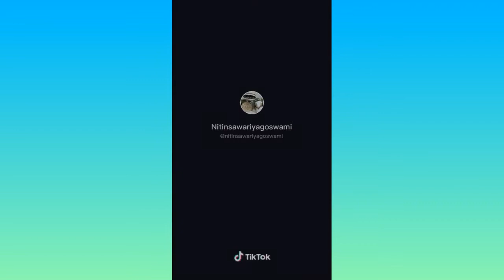।।राधा रानी स्वरूप वर्णन ।।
Follow the following pages for more updates..
GOSWAMI AT BANKE BIHARI MANDIR,SHREE DHAM VRINDAVAN .